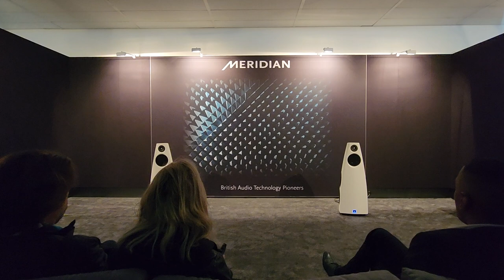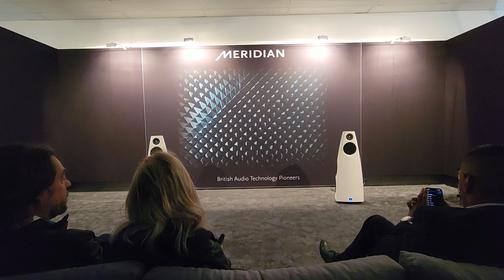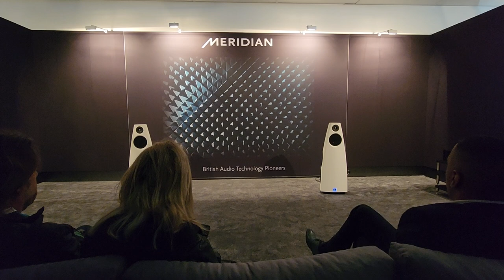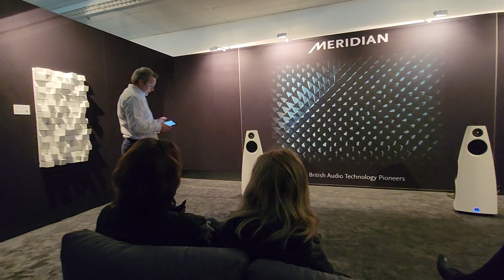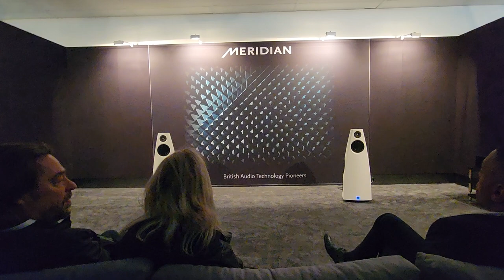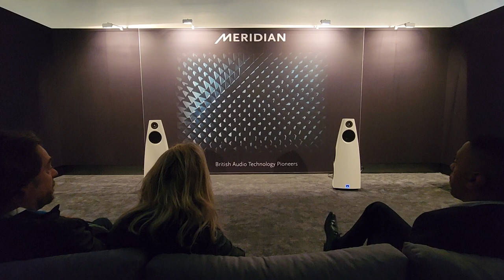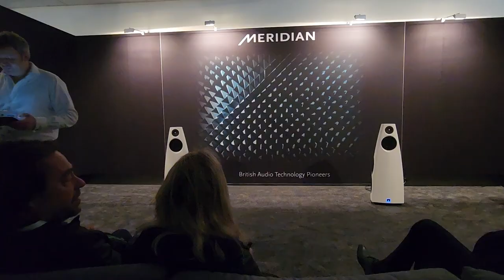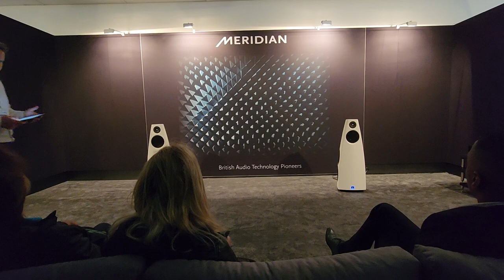👍Killer New Speaker from Meridian - DSP, Active, Legit Down to 20hz and Great Looking